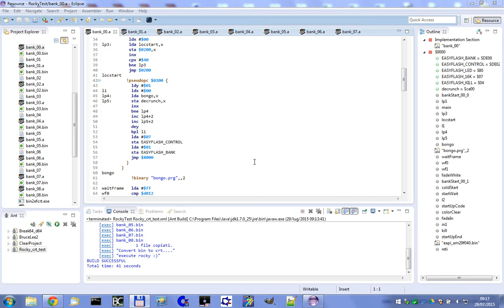First beta of Rocky Memphis for Easyflash